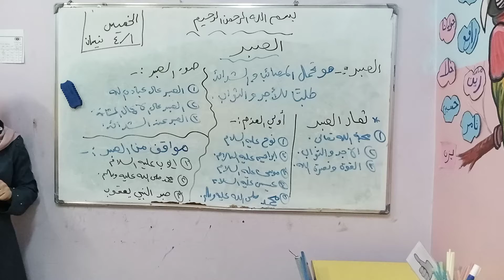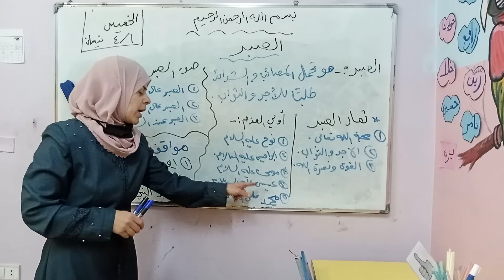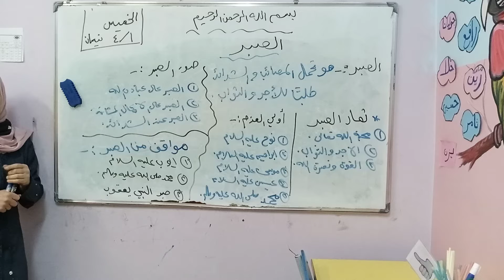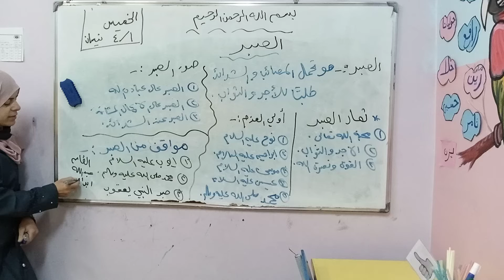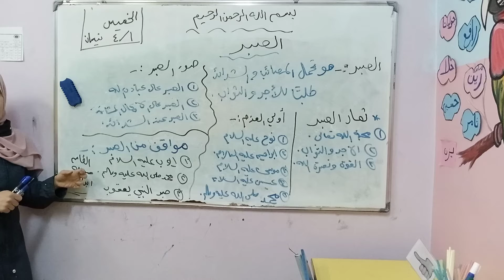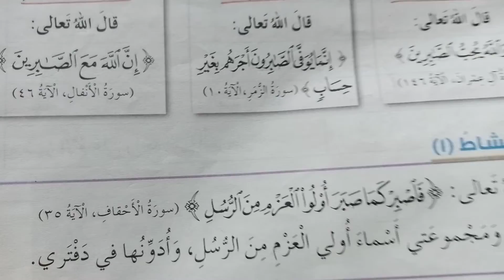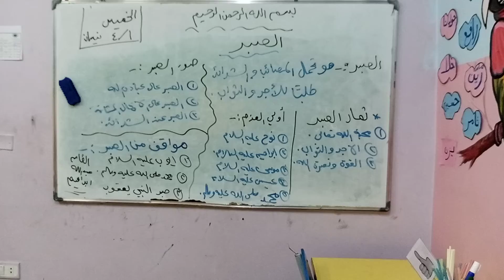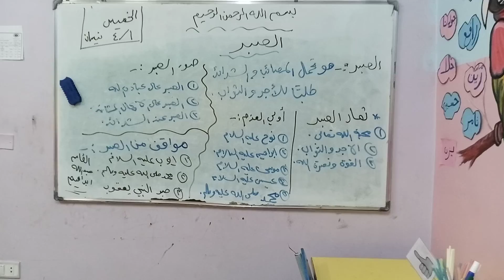رابع تربية إسلامية الصبر